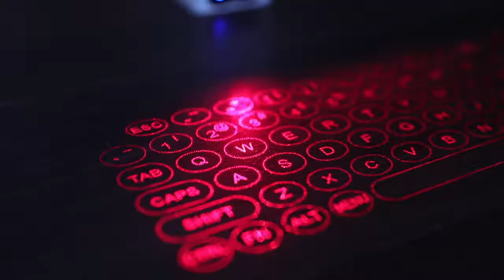Mini Keyboard Virtual Laser Bluetooth